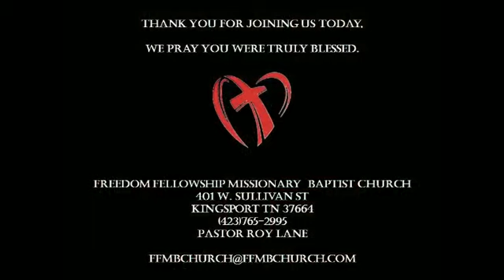Book of Revelation Study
11 19 14 Wednesday Night